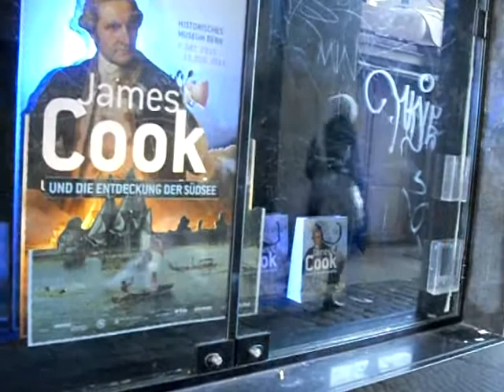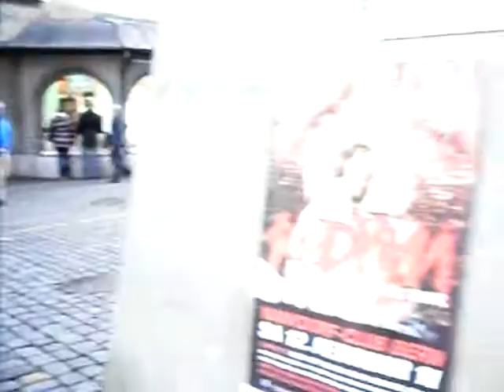MONGTHUY - DI THAM THA`NH PHÔ' BERN THU DÔ VA`O DÂ`U NAM 2011...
NAM MO'I 2011 -

THA`NH PHÔ' THU DÔ BERN - SWITZERLAND

ZYTGLOGGETURM - THA'P DÔ`NG HÔ` - TRÊN 600 NAM...

MONGTHUY TRO VÊ` THAM THA`NH PHÔ' NA`Y,  NOI MA` NGA`Y  XUA MT DA SÔ'NG VA`O NAM 1986...
TRO VÊ` MA'I NHA`XUA...
KY NIÊM U`A VÊ`...